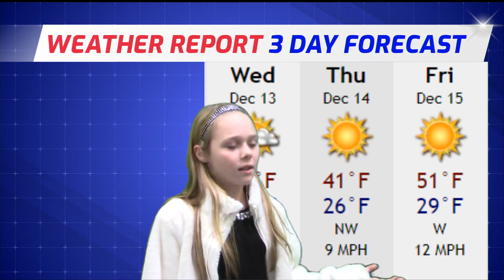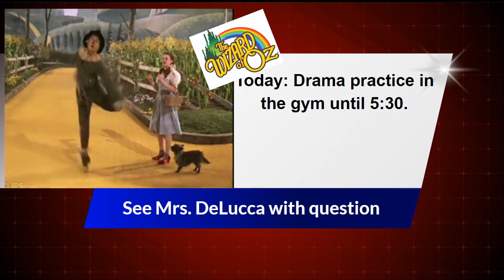December 13 2023